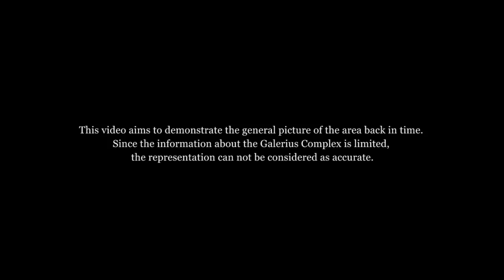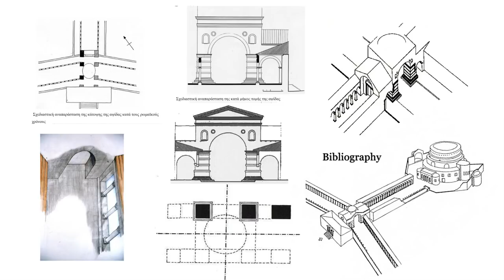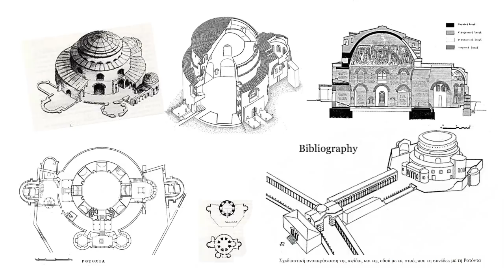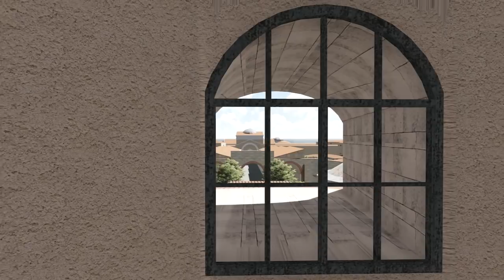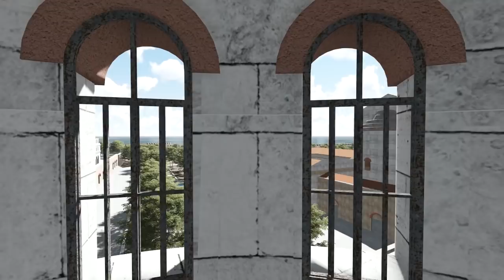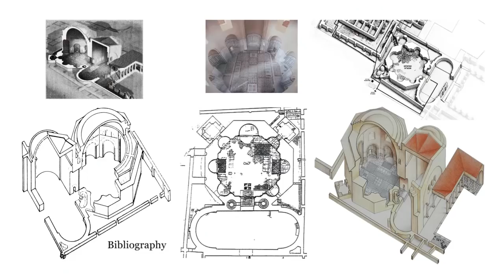The Palace Complex of Galerius. Thessaloniki. 4th century AD.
3D Animation: Nefidis Vladimiros.